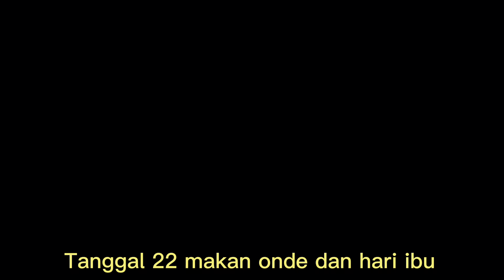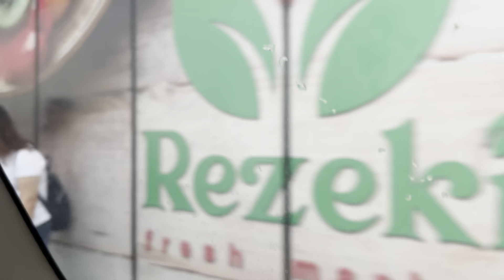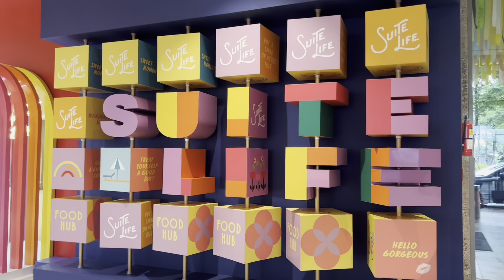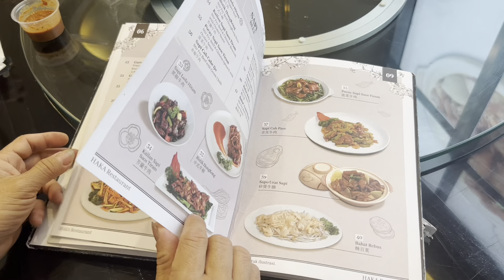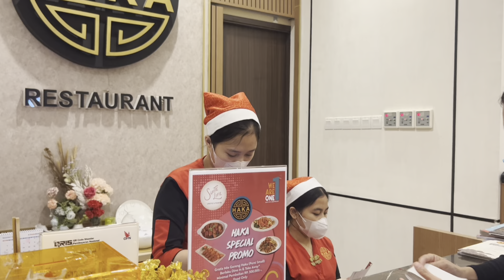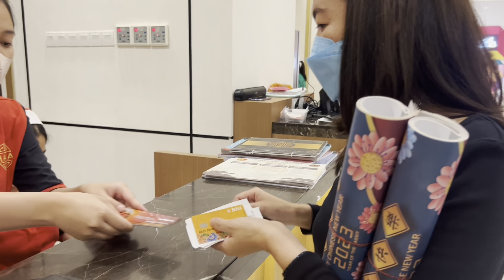MAKAN BERSAMA DI HAKA RESTORAN SEDAYU CITY DI HARI IBU DAN HARI ONDE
Makan bersama di haka restoran sedayu city di hari ibu dan hari onde. Tanggal 22 desember 2022 bertepat langsung dengan hari onde dan hari ibu, biasanya di hari onde, mama masak beberapa sayur untuk makan bersama, dan biasanya di hari ibu kami biasanya memberikan kejutan untuk mama kami tercinta. Karena hari onde dan hari ibu bertepatan dengan tanggal yang sama, kami akan makan diluar saja.di hari ibu, kita membuat sedikit “kado” untuk ibu,
Selamat hari Ibu untuk mama kami tersayang, mama yang paling baik,perhatian,dan peduli, mama adalah mama yang terhebat😘🌹,
Selamat hari Ibu juga untuk para Ibu yang hebat dan tangguh diluar sana ya🌹